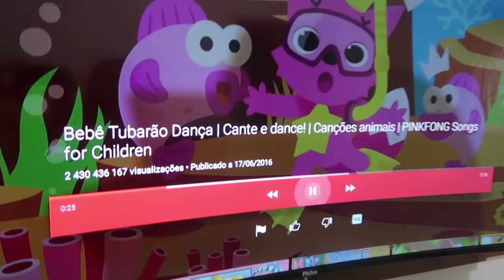CRIANÇA vs ADOLESCENTES! ENGRAÇADOS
CRIANÇA VS ADOLESCENTE
NOSSO SEGUNDO CANAL